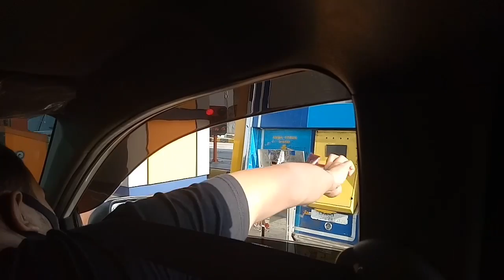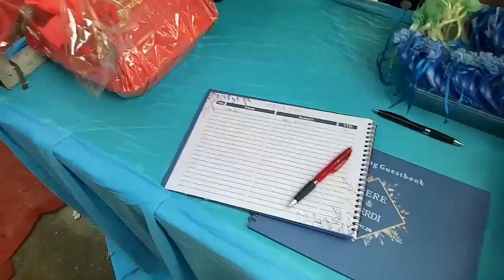PERNIKAHAN MISS RERE DENGAN GURU SD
Mengunjungi